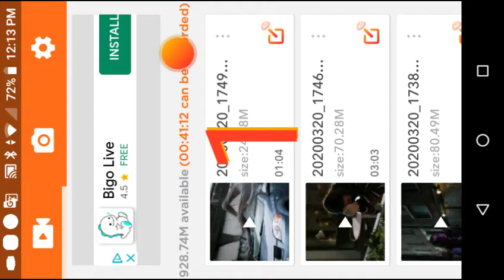Pokémon Emerald rematch vs Pokémon ranger Catherine